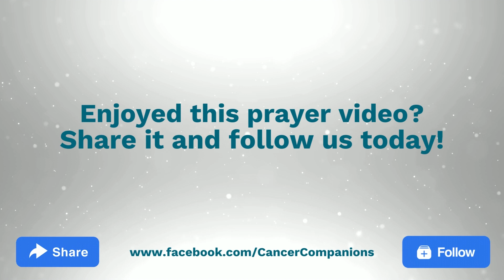Kansas City Royals Manager, Mike Matheny, leads us in a prayer for palliative and hospice workers.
Cancer Companions is a nonprofit organization that trains volunteers to draw people coping with cancer closer to Christ through prayer, scripture, and companionship. Learn more about all of the services that they offer

St. Croix Hospice supports patients, their families and caregivers when they need it the most, delivering exceptional hospice care 24 hours a day, 365 days a year wherever a patient calls home. The agency serves communities across Iowa, Illinois, Kansas, Michigan, Minnesota, Missouri, Nebraska and Wisconsin. St. Croix Hospice takes pride in round-the-clock availability, prompt response and same day admissions, including evenings, weekends and holidays.